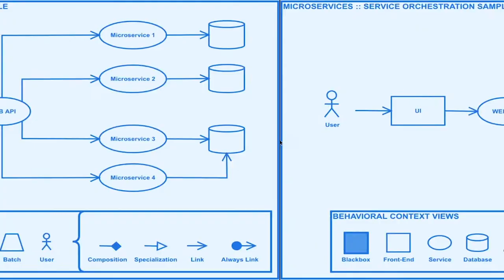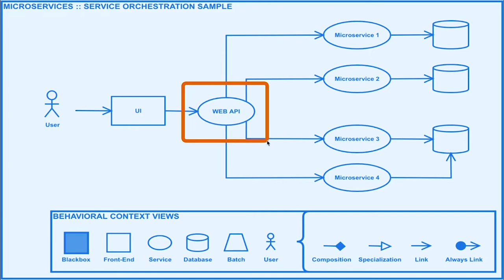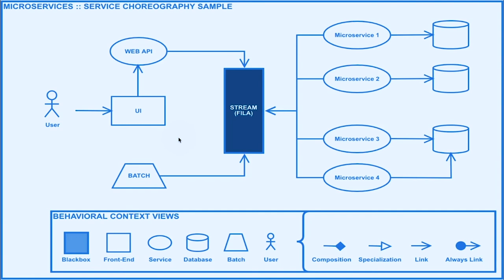Microservices, o que usar? (Coreografia ou Orquestração)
Uma das principais e mais relevantes dúvidas para determinar como será  uma solução orientada a microservices, bem como avaliar o uso correto de design patterns e sua segregação em Docker containers é determinar se para resolver um determinado problema de negócio será feito uso de orquestração ou coreografia.

Neste vídeo apresentamos uma visão sintetizada dos padrões, de como utiliza-los ajudando a determinar se deve ser utilizado Orquestração ou Coreografia em uma solução arquitetural.

Também falamos dos principais componentes para uso dos padrões, como a necessidade de uma stream de dados por exemplo para viabilizar o uso de coreografia.

Embora possa ser assistido por qualquer público, recomendamos ter noções básicas do que são microservices (what are microservices) e web apis.